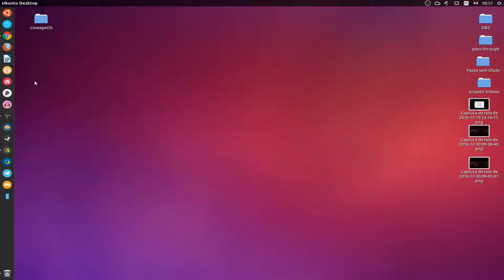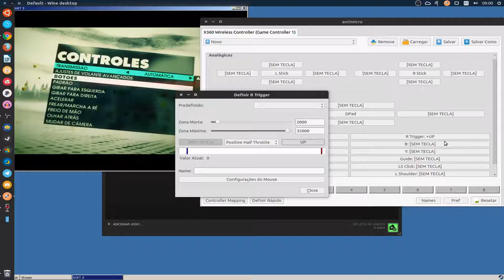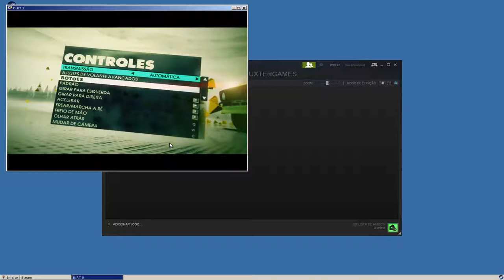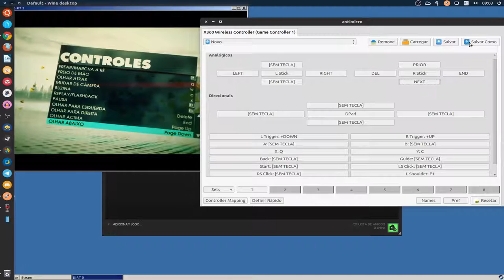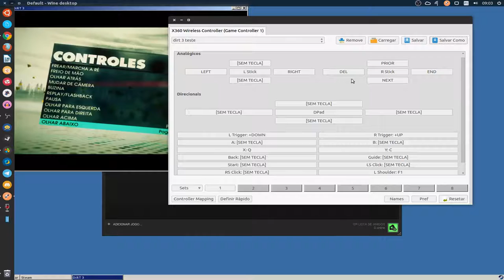Mapeando o teclado no controle com o Antimicro no Linux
Instalando

$ sudo add-apt-repository ppa:ryochan7/antimicro

$ sudo apt-get install antimicro

para remover

$ sudo apt-get remove antimicro

Captura de Vídeo: Open Broadcaster - SSR
Captura de Áudio: Audacity - Open Broadcaster
Microfone:  Zalman zm mic-1
Fone: Superlux HD 681
Editor de Videos: Kdenlive

parcerias.